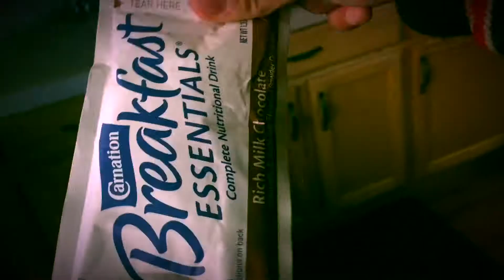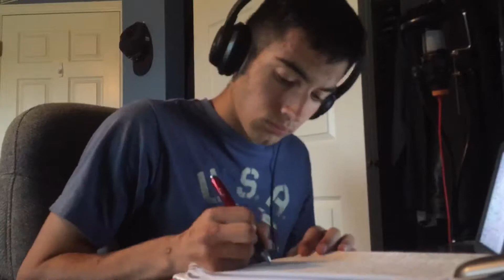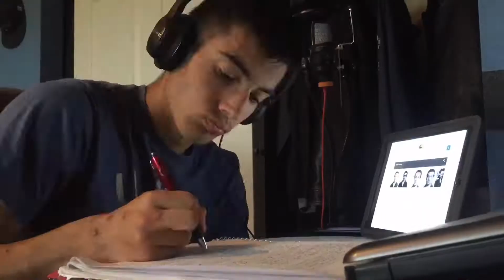Vlog #21 (4 days left until summer)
Josh- GhostBoy 1001